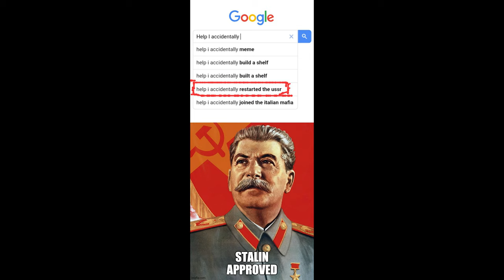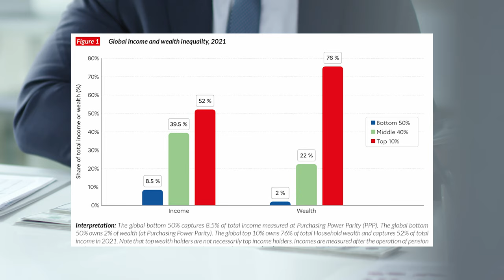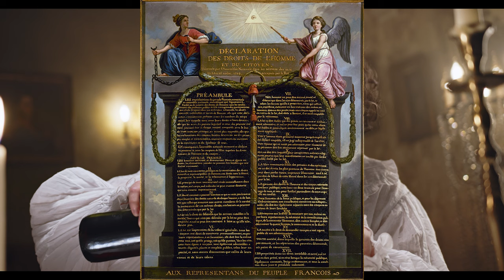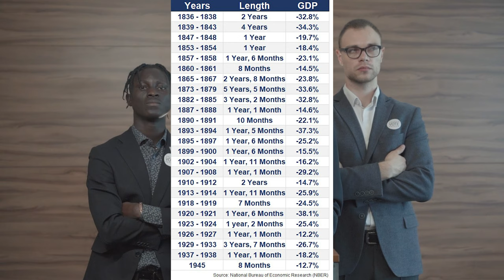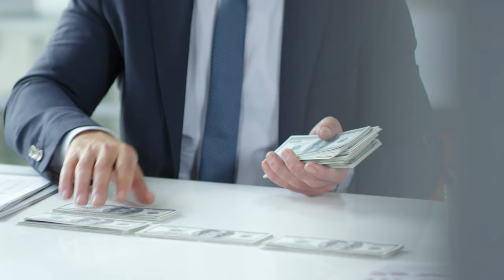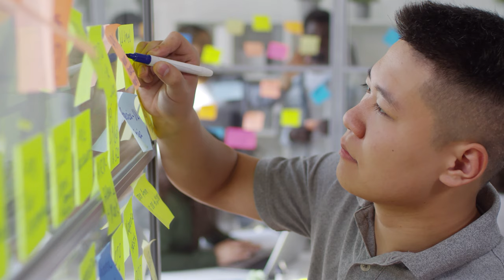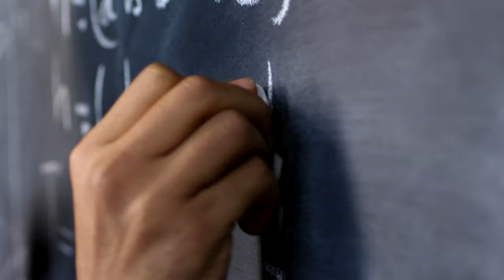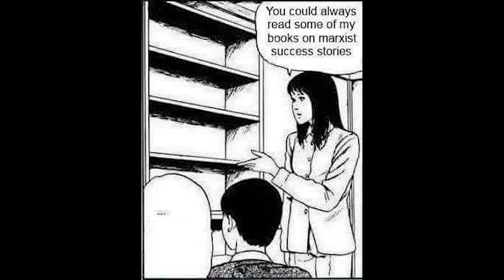A Critique of Liberalism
Liberalism, the most popular form of political philosophy on the planet, originated in Europe and was later imposed on everyone around the world, just like nationalism. It's in all of us, we can't run away from it, even those people who call themselves apolitical, in reality, are just liberals, not because they chose so, but because that is the status quo. It's the most dominant political and economic structure for the last 200 years. Liberalism like many ideologies, drives itself from the material reality, or at least that's what I think. So let's speak about it.